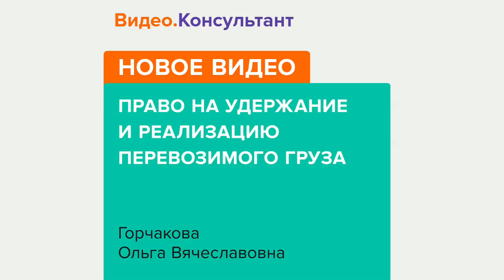Смотрите на Видео.Консультант семинар «Право на удержание и реализацию перевозимого груза»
Какие риски несут экспедитор и перевозчик по договорам транспортной экспедиции и перевозки? В каких случаях у них возникает право удержать и продать перевозимый груз? Лектор рассмотрит особенности перевозок различным транспортом – железнодорожным, морским, водным и т.д.
Лектор – Горчакова Ольга Вячеславовна, заместитель директора правового департамента АО «РЖД Логистика», преподаватель Всероссийской академии внешней торговли и Высшей школы корпоративного управления РАНХиГС, кандидат экономических наук.